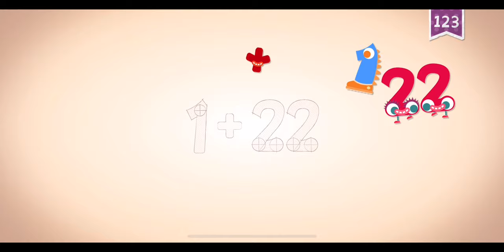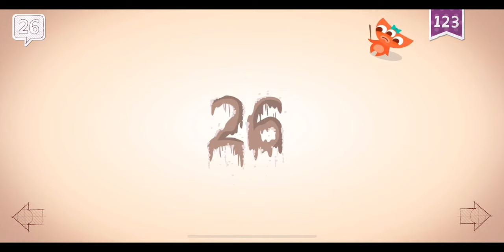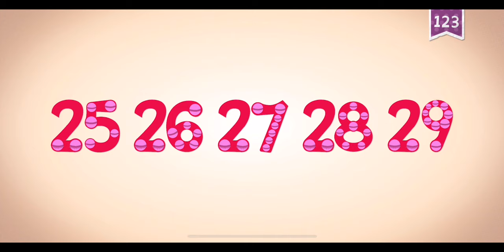ENDLESS LEARNING ACADEMY